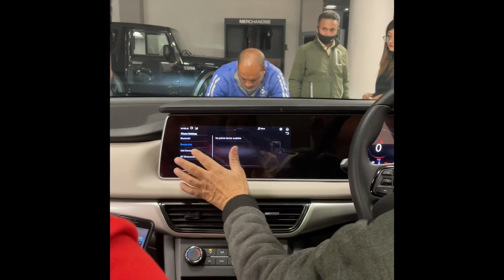XUV700 our new car